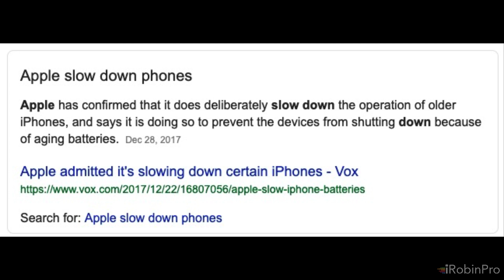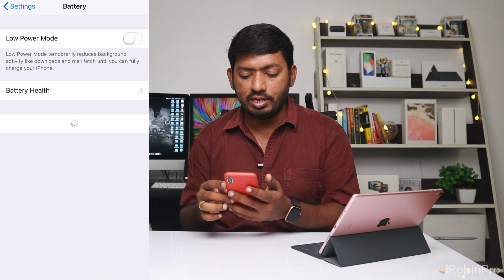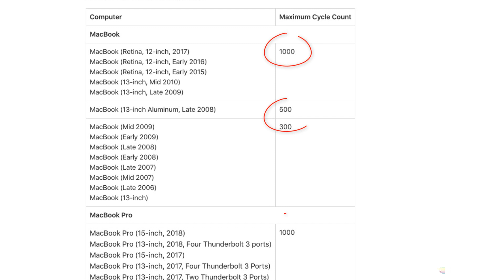iOS Battery Health Explained in Tamil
Everything about Battery Health in iOS, Explained in Tamil. You can always post your questions in the comments. I will be happy to answer them.